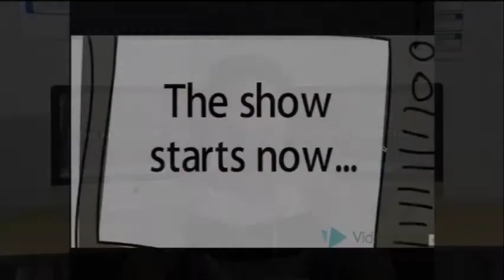Kanc Connection - January 26, 2018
Videos from Lin-Wood Public School's Channel 3 class are now available online!